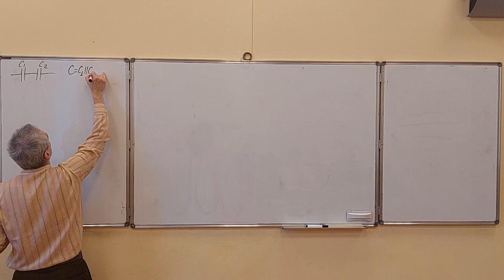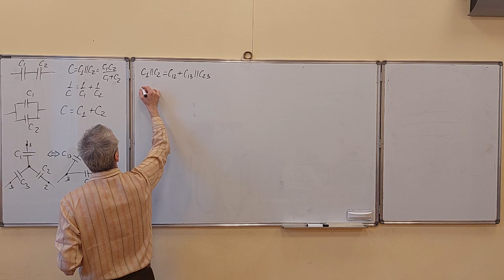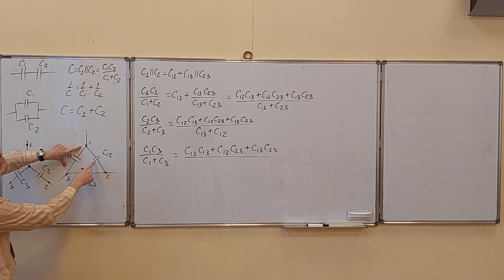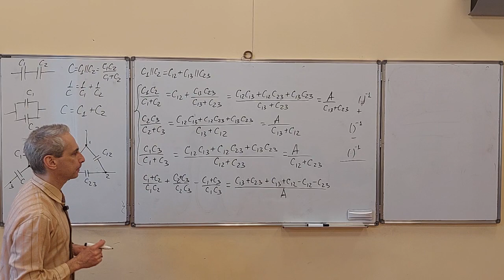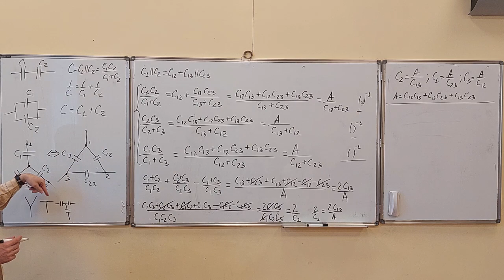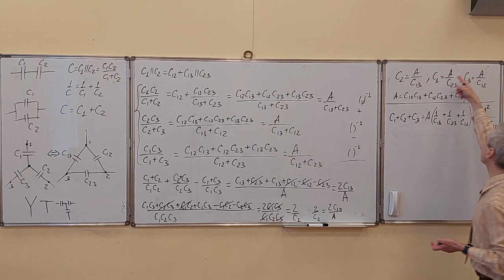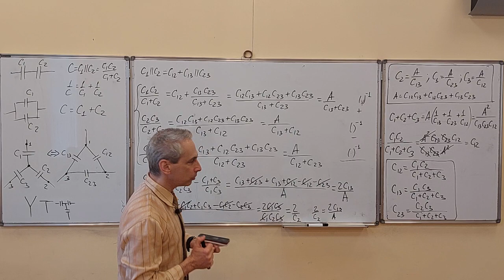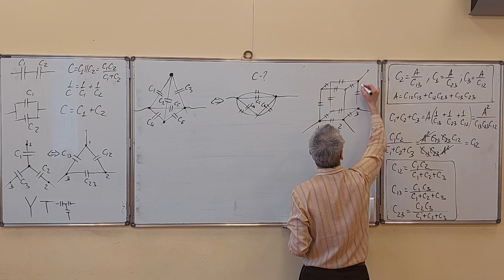ЭМ Л14. 2023. Соединения конденсаторов Звезда и Треугольник